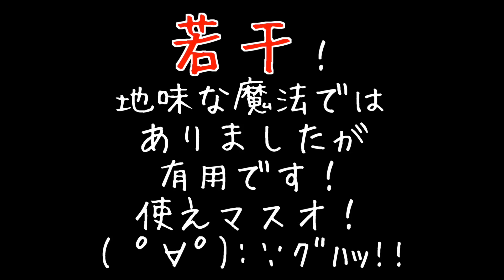【新マスオのマインクラフト】新しい魔法を２つ覚える！#20